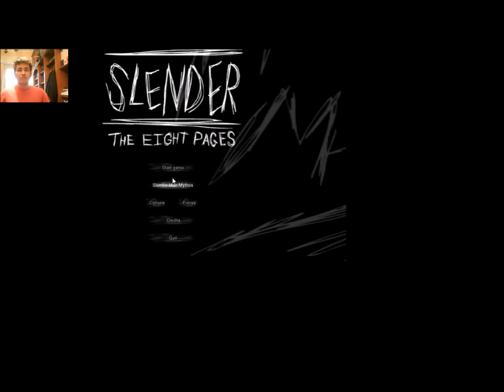SLENDERMAN #2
Spaventarsi is for boys. Incazzarsi durante i giochi horror is for men.